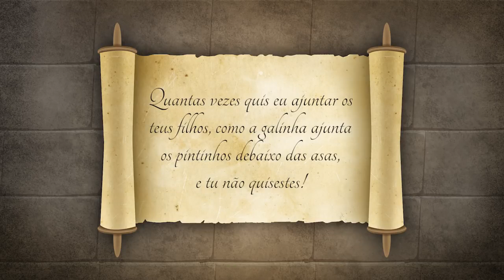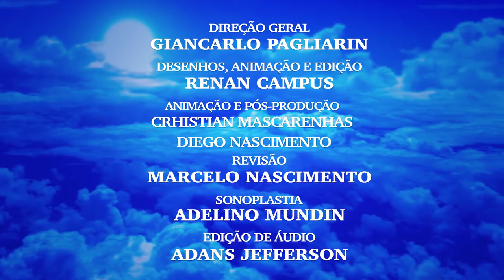🕊️HISTORINHAS PARA REFLETIR 🤔 A GALINHA 🐔 CARIJÓ 🐣🐤🐥 INSCREVA-SE 💞 DEIXE SEU LIKE 👍😉 COMPARTILHE 🌟💜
Nome do Filme:HISTORINHAS EM DESENHOS
Título Original: A GALINHA CARIJÓ
Autor: Pastor Juanribe Pagliarin brasileiro que difunde nas Rádios desde 1996.
Fundador e Presidente da Comunidade Cristã Paz e Vida.
Sinopse:

Canal Rafa e Ricardinho é um   , entretenimento brincadeiras, desenhos bíblicos e músicas de Jesus gospel kids.